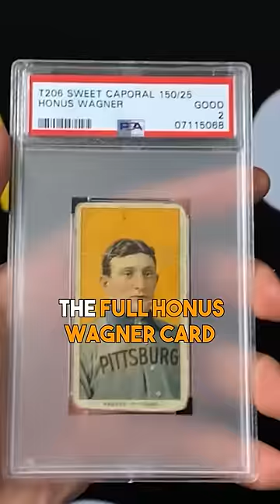The Worlds Most EXPENSIVE Sports Card (Not LeBron or Jordan) 🤯